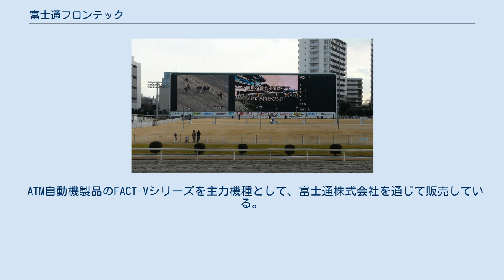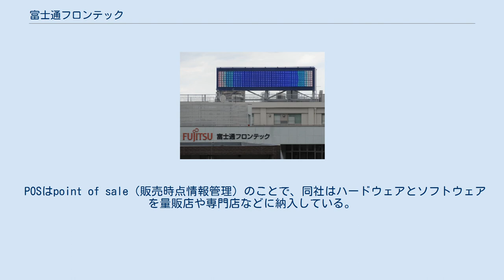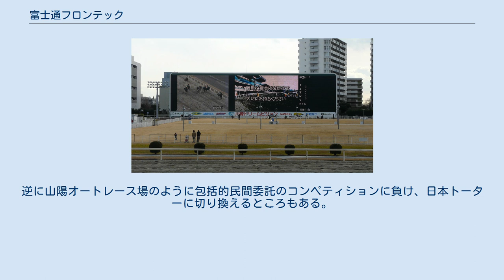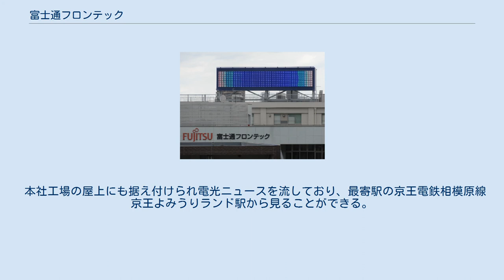富士通フロンテック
富士通フロンテック株式会社（ふじつうフロンテック）は、富士通グループに属する電子機器の開発・製造メーカーである。
本社は東京都稲城市矢野口に所在。
 2002年7月に商号を富士通フロンテックに変更したが、それまでの社名は富士通機電株式会社であった。
 1928年、新潟県西蒲原郡燕町（現:燕市）に洋食器製造業として創業。
1940年に株式会社に改組後、1944年、富士通信機製造（現：富士通）が全株を引き受け電話機及び電話交換機の部品製造会社として再スタート。
主力の金融機関向け、ATM（現金自動預払機）や営業店端末、流通業界向けのPOS端末やハンディターミナル、公営競技場向けのトータリゼータシステム等で、業界上位のシェアーを持っている。
製品は、親会社である富士通を経由して販売される比率が高い。
また、日本国外の販売比率も高まっており、グローバルに事業を展開している。
 2020年9月30日に親会社の富士通による株式公開買付けが成立。
富士通フロンテックは同年12月24日に上場廃止となり、同年12月28日付で富士通の完全子会社となった。
 ATM自動機製品のFACT-Vシリーズを主力機種として、富士通株式会社を通じて販売している。
ATMをトータルに監視・運用するサービスやシステムも行っている。
海外向けには、紙幣ユニットなどのメカコンポーネントを供給している。
 金融機関のATMで先行して導入された手のひら静脈認証装置は、人の生体的特徴を利用して高精度で個人を識別することのできる「バイオメトリクス（生体認証）」の一つであり、高精度で、且つ偽造や「なりすまし」などの不正行為に対し強堅という特徴を持つ。
同社では、この認証装置をパソコン用マウスに搭載した手のひら静脈認証PCログインキットを製品化しており、手軽に世界最高水準のセキュリティを利用できる。
 POSはpoint of sale（販売時点情報管理）のことで、同社はハードウェアとソフトウェアを量販店や専門店などに納入している。
TeamPoSシリーズのような一般的なPOSの他に、セルフレジやタブレットを利用したモバイルPOSも製造している。
 業務用の携帯情報端末であるハンディターミナルを、運送業・小売店・製造業などに納入している。
スキャナやプリンターを搭載したモデルや、タブレット型も製造している。
 個別に情報を埋め込んだICタグと、その情報を通信により読み書きするリーダライタを製造、販売している。
近年ではアパレル店舗への導入が始まっている。
 同社は親会社である富士通の配下でトータリゼータシステムの一部を納品している。
製品は導入実績が豊富で、高性能、システムの信頼性が高い事から、多くの公営競技場に採用されている（競馬場ではシェア1位）。
 しかし、2011年12月7日に（財）車両情報センターに導入されている同社システムの障害により、当日開催していた全15カ所の競輪場が影響を受けた。
このトラブルで14カ所が途中でレースを取りやめ、ナイターだった松山は全レースが中止となった。
関係者の試算によると、この日の損失額は約10億円になるという。
 投票券や発券機の特徴として、 等があり、特に発券が速いことから、入場者が多い所では重宝されている。
 競馬場での採用率は非常に高い。
三連勝単式等の新賭式導入の際に実績のある日本トーターに奪われ、一時シェアを落とした。
しかしその後、包括的民間委託を開始するにあたって、小倉競輪場では同社が提案コンペティションに勝ち、同社製に乗り換えた。
また競艇場では従来唐津だけだったが、江戸川も2008年5月から採用した。
逆に山陽オートレース場のように包括的民間委託のコンペティションに負け、日本トーターに切り換えるところもある。
 なお納入機器の保守管理については、JRAについてはJRAシステムサービス、それ以外の公営競技場については子会社のトータリゼータエンジニアリングが担当している。
 川崎競馬場 川崎ドリームビジョン 本社屋上に置かれたもの スーパーフロンテックビジョン (Super Frontech Vision)という製品名で大型映像装置の製造を行っており、公営競技施設などへの納入実績がある。
 また、スコアボードや医療機関・空港向けの表示システムも手掛けている。
 主なものとしては、川崎競馬場に2003年6月に設置された、当時世界...